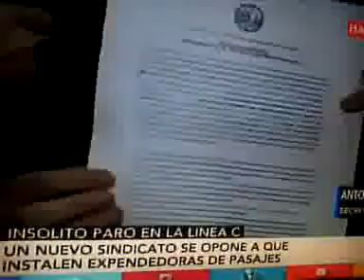Insolito paro en la linea c de subte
Por algo se bajo de la candidatura randazzo sera porque el transporte en buenos aires es una verguenza y ademas no lo iva a votar ni su madre y los familiares de las victimas del sarmiento ni hablemos...Jajjajaj